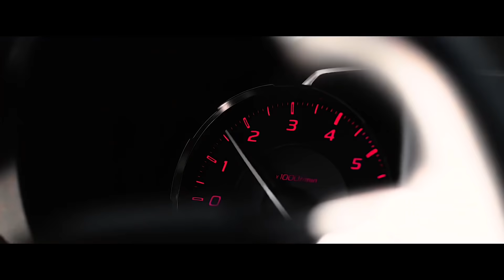Subaru WRX MOD Overview! How much did CAR COST?!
Full mod overview of my car and how much it cost me to get car as of today!

Welcome to the RED HOONIGAN VLOGS

Daily exploits with my CORVETTE and WRX

Jus a Guy in Cali who loves cars and wants to inspire others